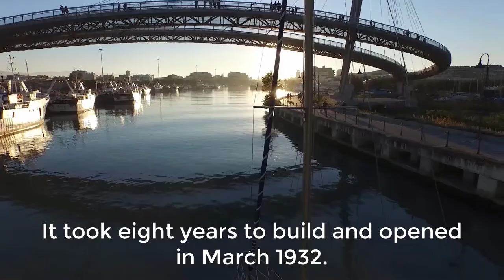Sydney Harbour Bridge Facts and history_ Megastructures World's.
Sydney Harbour Bridge is one of Australia’s most well known and photographed landmarks. It is the world’s largest (but not the longest) steel arch bridge with the top of the bridge standing 134 meters (440 feet) above Sydney Harbour. It took eight years to build and opened in March 1932. Because the steel expands or contracts depending on whether it is hot or cold the bridge is not completely stationary and can rise or fall up to 18 cm (7.1 inch).